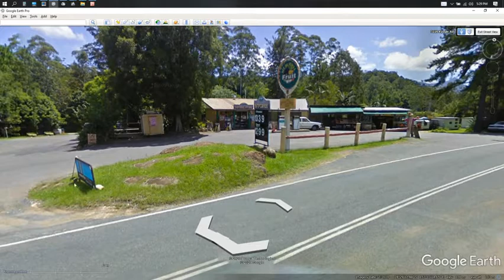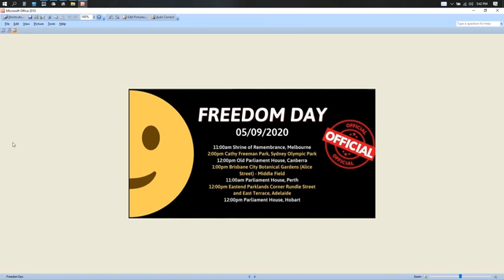Containment in Cities, Agenda 21 and larger Rural Targets & Armed Australians